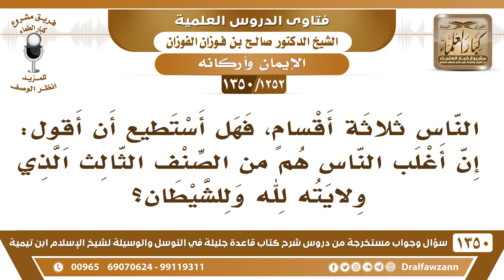[1252 /1350] هل من أقسام الناس من تكون ولايته لله وللشيطان؟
-[1252 /1350] السؤال:  الناس ثلاثة أقسامٍ، فهل أستطيع أن أقول: إن أغلب الناس هم من الصنف الثالث الذي ولايته لله وللشيطان؟
الجواب: ما أدراك عن هذا؟ أنت اعرف القاعدة، وأما تصنيف الناس وأن أكثرهم كذا، ما ندري، الله أعلم.
للاشتراك في قناة الشيخ صالح الفوزان
أسئلة وأجوبة من شرح قاعدة جليلة ( 1350 ) مقطع

للاستفسار والإقتراحات والدعم
رئيس الفريق
لمشروع كبار العلماء